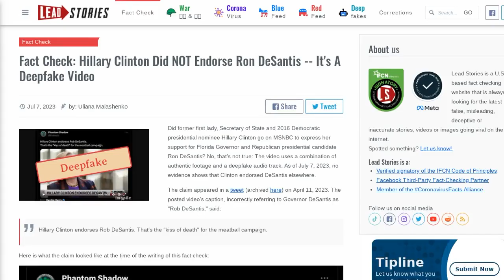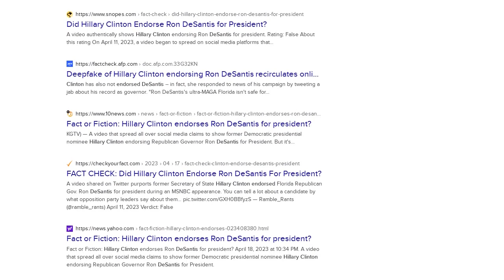Fact Check: Hillary Clinton Did NOT Endorse Ron DeSantis -- It's A Deepfake Video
Did former first lady, Secretary of State and 2016 Democratic presidential nominee Hillary Clinton go on MSNBC to express her support for Florida Governor and Republican presidential candidate Ron DeSantis? No, that's not true: The video uses a combination of authentic footage and a deepfake audio track. As of July 7, 2023, no evidence shows that Clinton endorsed DeSantis elsewhere.